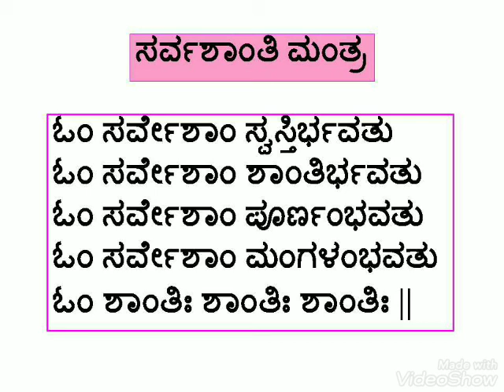Powerful Shlokas - Level 2 - 18. Sarvashanti Mantram (Kannada Script)